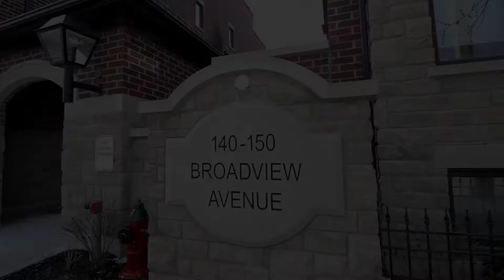Unit #15 - 150 Broadview Ave, Toronto